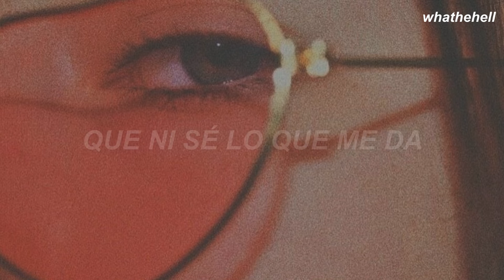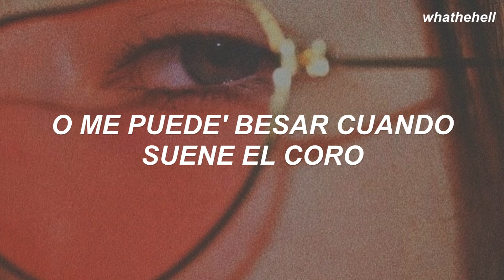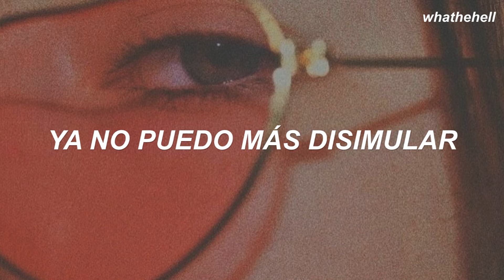Kenia OS – La Noche (letra)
lyrics para que cantes
a todo pulmón, ailoviu.

Yes-yes-yes
Ladies and gentleman
Once again, it is that time
And don’t act
Like you don’t know what I mean
‘cause every time is our time

Ya estoy puesta pa’ tomar
Con vestido y tenis Nike
Ya no puedo esperar más
Enredarme en tu cintura

Ya no quiero aterrizar
Que ni sé lo que me da
Con tu aroma de Versace
Sube la temperatura

Solo hay que vibrar
Sin preguntar
Porque lo nuestro es nuevo
Ya no puedo más disimular

Tú me pones mal
Cuando me bailas solo de noche
En la noche
Me pones mal
Cuando en la disco se dan las 12
Ay, las 12, yeh

Cuando te pegas no puedo parar
Es como una tortura
Cuando me rozas me pones mal
Al borde de la locura

No tengas miedo, yo quiero más
Mírame así, te voy a llevar
Un traguito pa’ aquí
Un traguito pa’ allá
Ya no puedo sentir
Ni dejar de bailar

So sweet, so high
Ay, baby come on
Aquí besa, yo te digo cómo
Al despegar dime que me quieres
Y nos volamos en La Mercedes

Lo que quieras comprar
Te lo compro yo
Si te bebes un shot
Yo me tomo dos

Ya no hay más que hablar
Solo vámonos
O me puedes besar
Cuando suene el coro

En la noche
Me pones mal
Ay, las 12, ye-eh

Sube la temperatura

En la noche
Me pones mal
Ay, las 12, yeh-eh